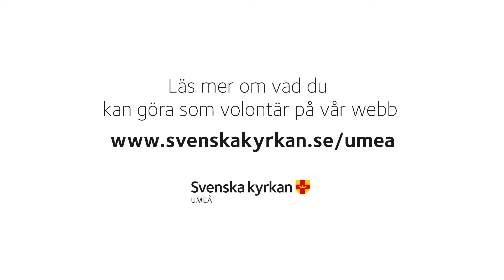Maggie - Volontär i Svenska kyrkan i Umeå